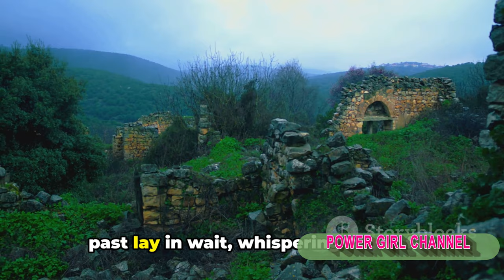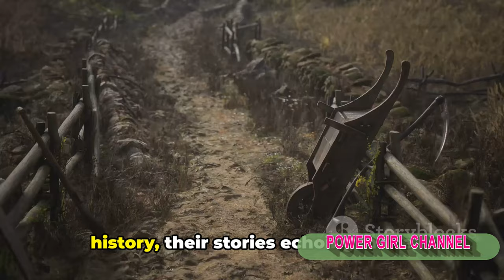Top 10 Abandoned Ancient Towns: The Hidden Evil ‼️Kejahatan yang tersembunyi di Kota Kuno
Explore the mysterious and eerie world of the Top 10 Forbidden Trails where hikers mysteriously vanished. Join us as we uncover the chilling stories behind these enigmatic locations.
2) Add my channel to your featured channel box "AwesomeEats"
3) Embed this video on a blog

Hallo guys,  We will upload video about everything.

Recently uploaded
New to you
History